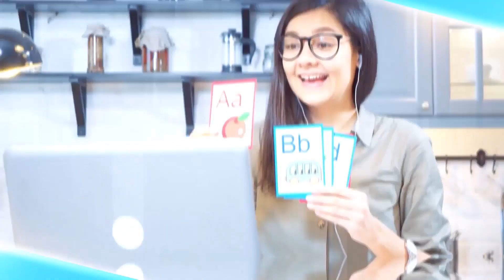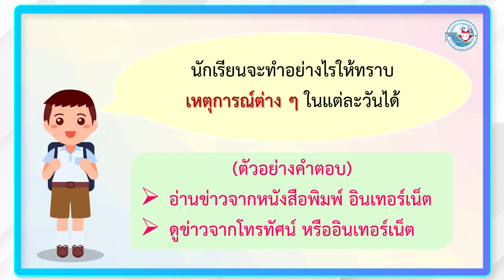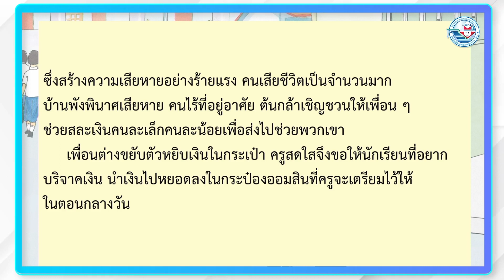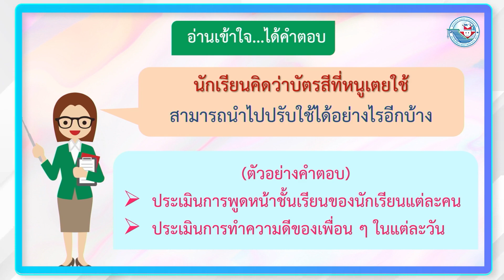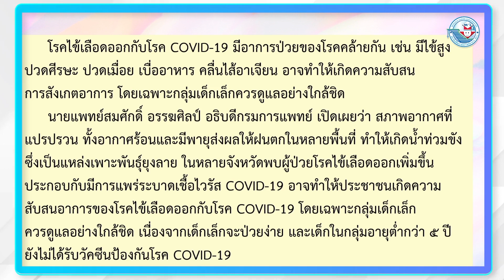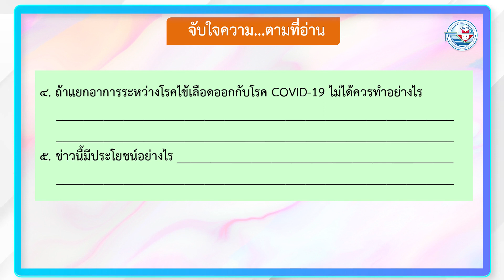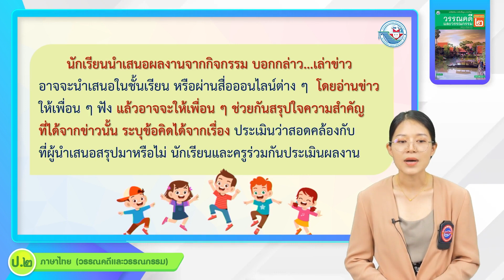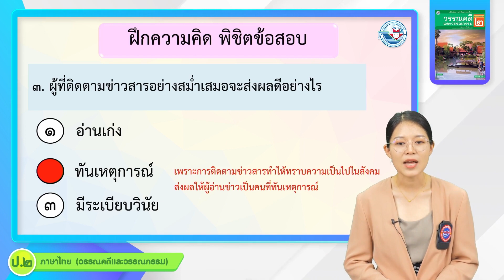ป.2 ทันข่าวเหตุการณ์ 1